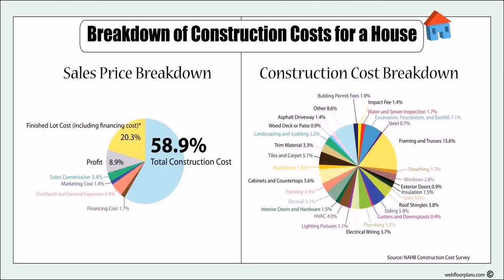House Design Plans And Cost - Gif Maker DaddyGif.com (see description)